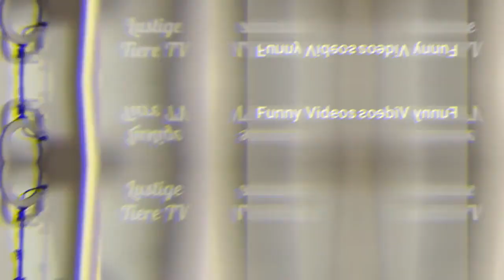Cute Cats And Dogs Funny Videos ¦ Best Funny Cat and dog Videos 2021/ CD Funny and Fun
Hello everyone welcomes to CD Funny and Fun my channel. Funny videos collection 2021/ Tik Tok Comedy Videos / Top comedy videos 2021/ Top cute cats and dogs funny videos 2021/ Top funny kids Videos, please support my channel I will make funny videos for you All dear thank you all dear.

We have fake permissions and will be happy to fix this for you!